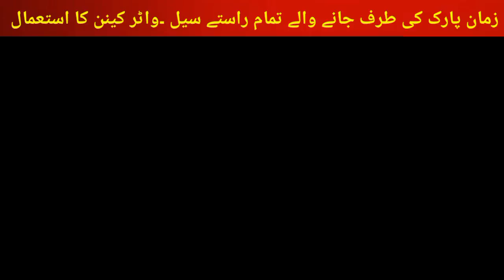لاہور میں پولیس ہی پولیس/حالات کشیدہ Imran khan arrest mission۔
Lahore relly of PTI .relly and jalsay , jalus nahin ho saktay.daffa 144 nafaz.